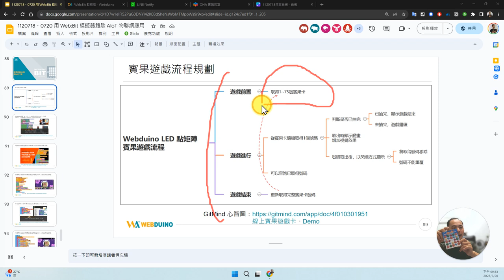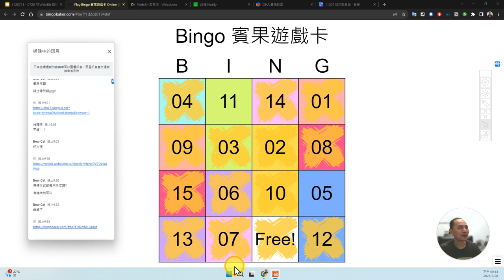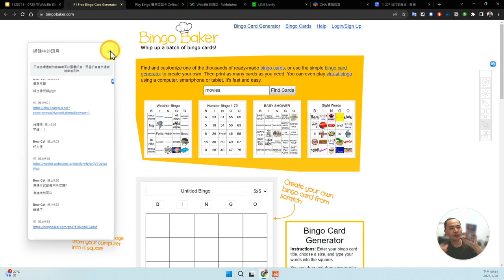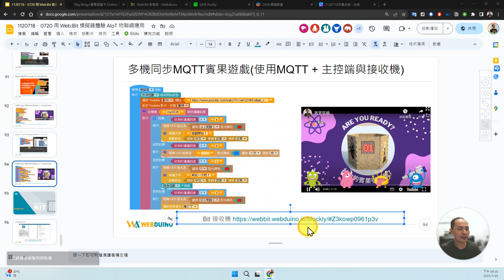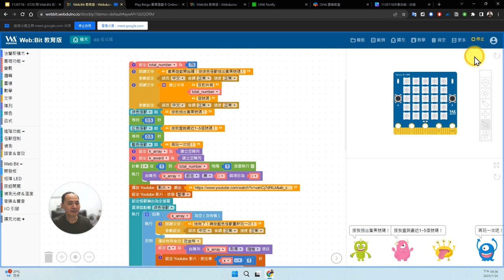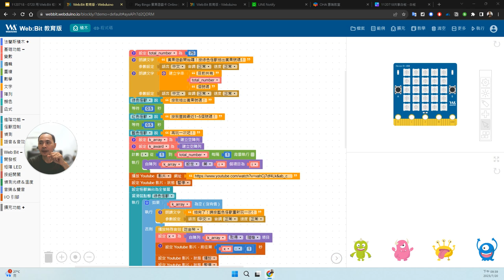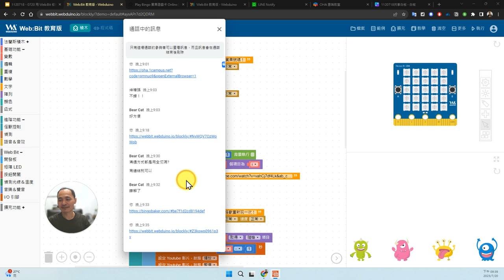06：Web:Bit 賓果遊戲 MQTT 加強型體驗